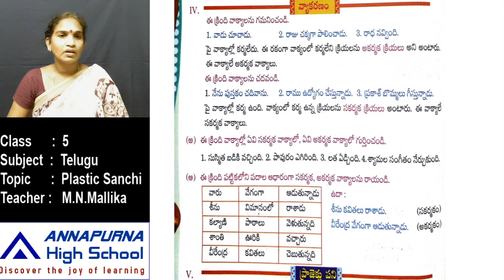5th Telugu 7 3